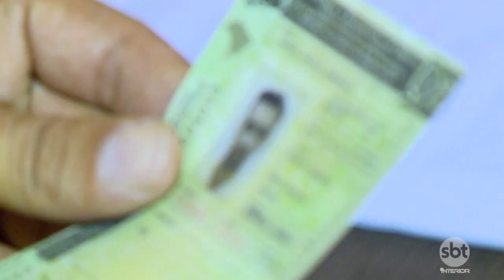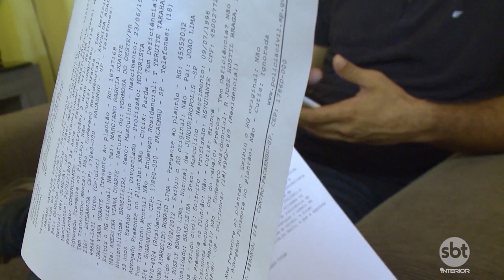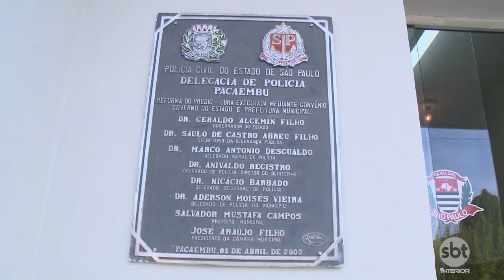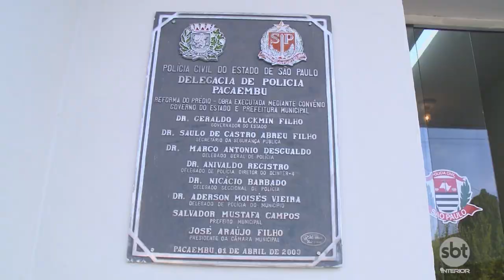Golpe do falso emprego faz vítimas em cidades do oeste paulista